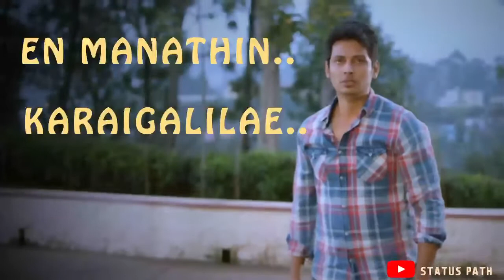Nee Tholaindhaayo - sid sriram | whatsapp status | sad song |status path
The poet is deeply sad and feels left out throughout the song. He is so deeply impacted by the loneliness.

Movie  : kavalai vendam
Song   : Nee Tholaidhaayo
Lyrics : Ko. Sesha
singer : Sid sriram
Edit   : SH